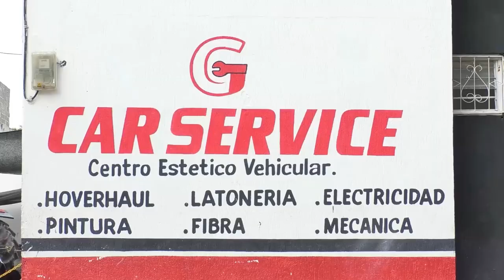FALSO EMPUJÓN DE FARID ORTIZ A SU MANAGER ES UNA EXPECTATIVA DE NUEVA CANCIÓN